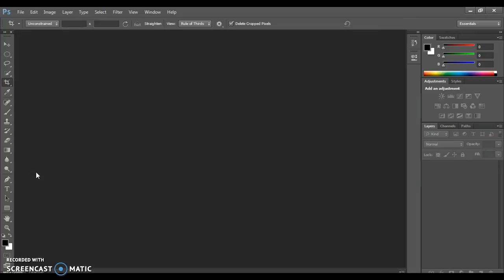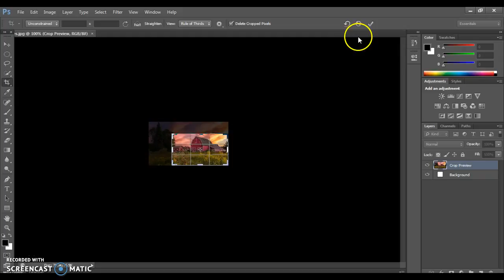Bun Sothea 10A1